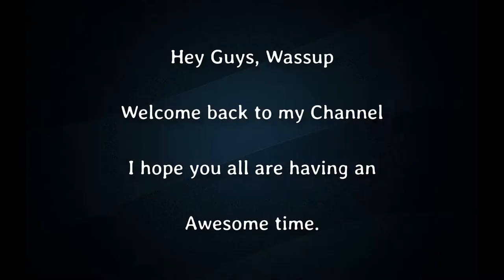48) GODS OF BOOM || ICEBREAKER PARTY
This time I am sharing a small montage of ICEBREAKER.
Enjoy the video and give your feedback.